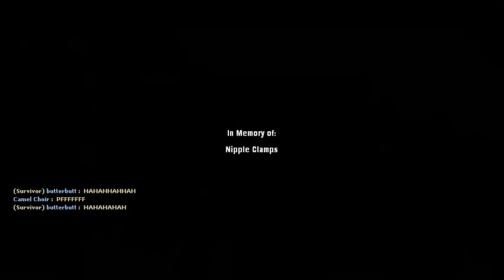nipple clamps' last stand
i'm a bitch

first video recorded with source. i don't have any video editing software so fuck